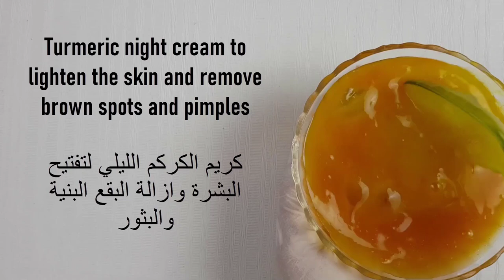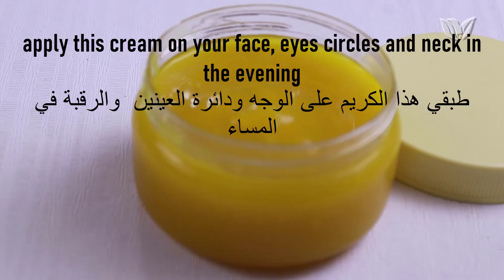كريم الكركم المعجزة لعلاج التجاعيد وتفتيح البشرة قنبلة في تفتيح الوجه وتبييض البشرة وازالة الكلف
لا يصدق لإزالة البقع الداكنة وتصبغات البشرة افضل كريم ليلي لتفتيح البشرة وازالة الكلف  بالكركم
الكلف سيختفي من وجهك في 3 ايام بكريم لم تسمعي به من قبل للتخلص من الكلف والنمش مجربة وفعالة 100%
قناع للوجه لا يصدق لإزالة البقع الداكنة وتصبغات البشرة من أول إستعمال!
أفضل العلاجات الجلدية على الإطلاق /اجعل بشرتك زى المراية {جلدية}

Incredible Turmeric night cream To Remove Dark Spots And Skin Pigmentation Instantly !
How To Get Rid of Hyper pigmentation - Freckles, Dark Spots, Melasma, Black Patches 7 Days